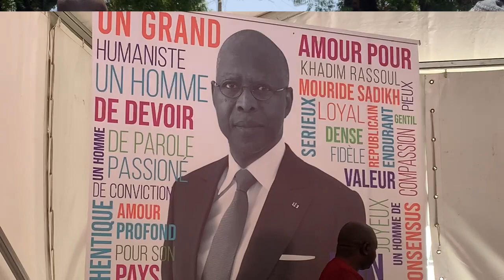Obsèques de Boun Abdallah Dionne, les témoignages de ses proches et de ses concitoyens..